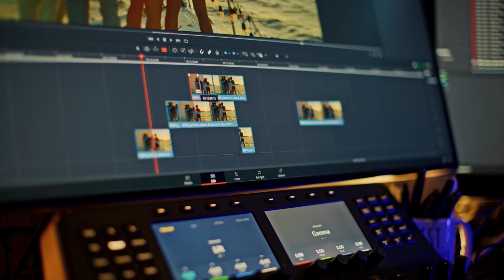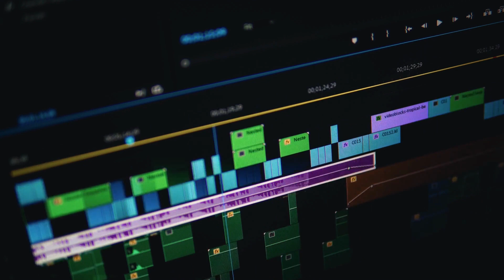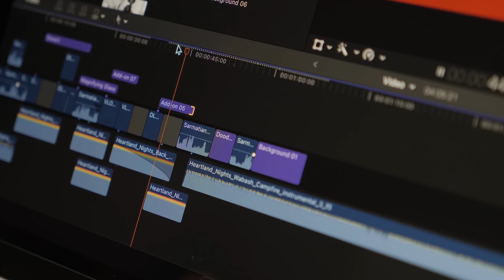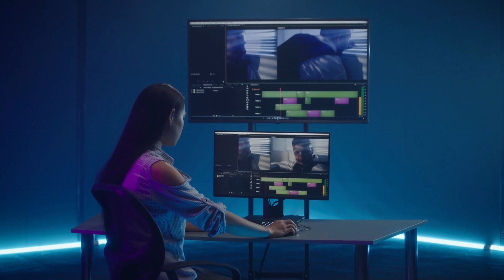Monetize your YouTube channel : Expert tips for avoiding monetization mistakes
Are you looking to monetize your YouTube channel, but worried about making mistakes that could jeopardize your income? In this video, we'll provide expert tips for avoiding common pitfalls that can prevent you from successfully monetizing your channel. We'll cover everything from using copyrighted content to violating community guidelines, and provide actionable advice for ensuring that your channel is in compliance with YouTube's monetization policies. By following these tips, you can maximize your monetization potential and earn income from your videos without running into any problems.